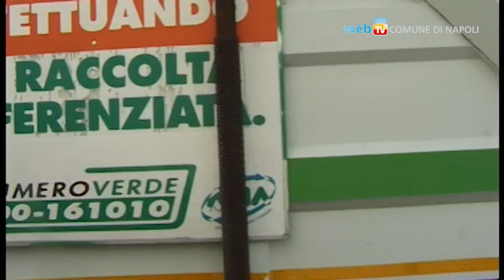Consiglio comunale: rifiuti e Coppa America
In consiglio comunale il vicesindaco Tommaso Sodano fa il punto sul tema dei rifiuti e della Coppa America.